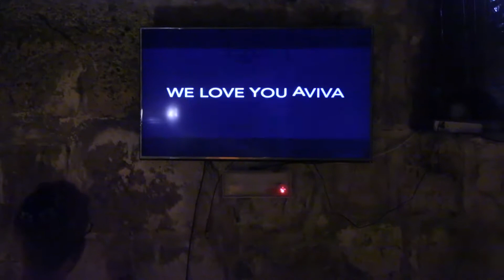Lily Hannah Goldzweig Bat Mitzvah Full Length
Lily Hannah Goldzweig Bat Mitzvah Highlights